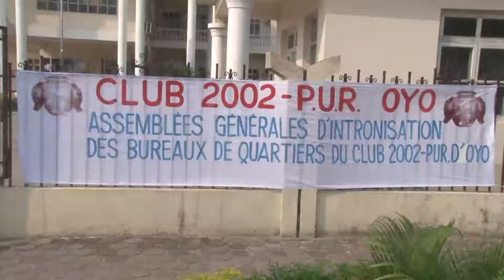Animateurs Club 2002 PUR section Oyo intronisés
Dans le but de mieux affronter les prochaines élections législatives, le parti pour l’unité et la République, Club 2002 PUR section Oyo a procédé à l’intronisation des animateurs des bureaux du district d’Oyo sous l’égide du membre du secrétariat permanent chargé de l’administration dudit parti.